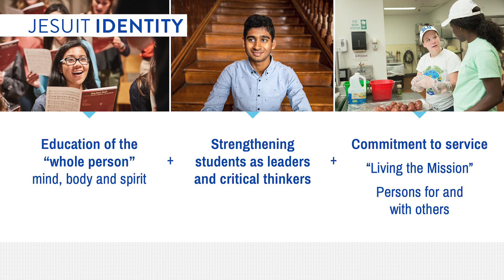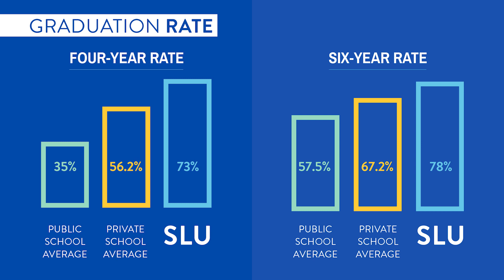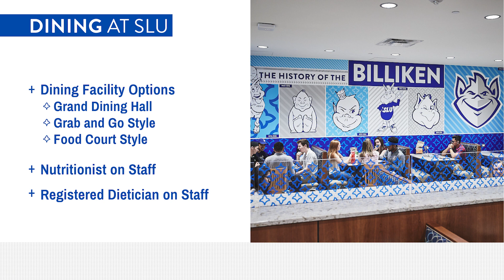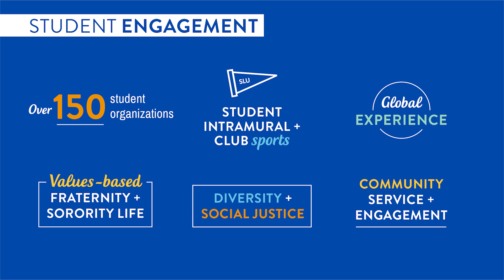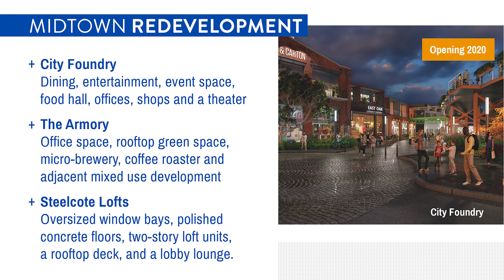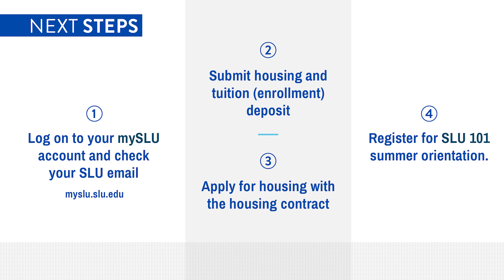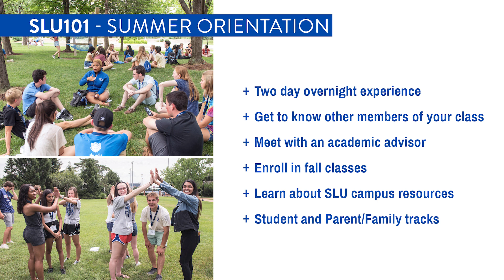SLU Becoming a Billiken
Saint Louis University is the only university to claim the Billiken as its mascot. He's a noted good luck charm in other parts of the world. Become a Billiken and make a positive impact on campus.